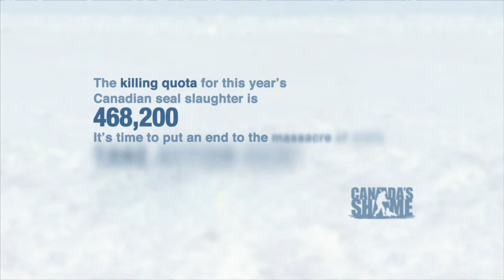Save the Seals Rap Music Video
The annual Canadian seal slaughter is underway, and Sealy—the rap master G-Dawg—isn't taking this one sitting down.